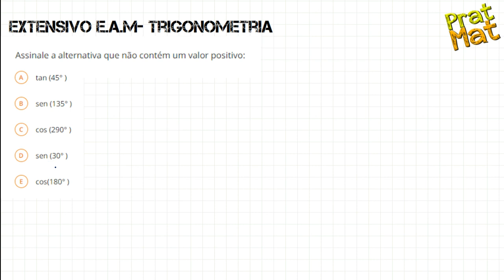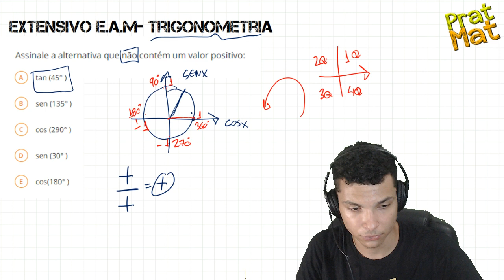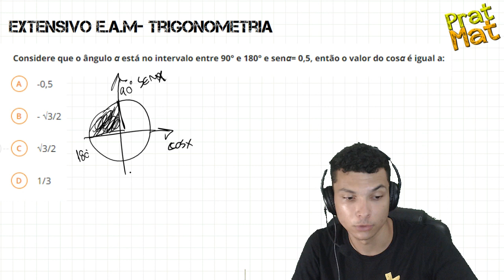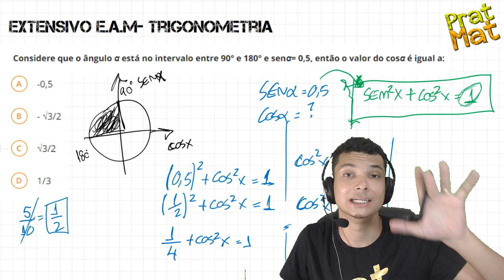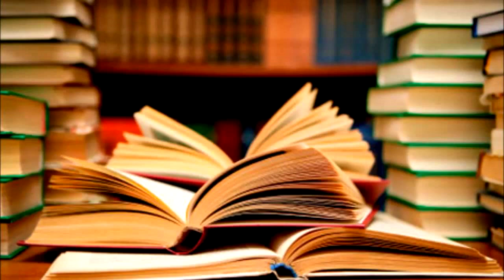Extensivo E.A.M(Aprendiz de Marinheiro)-Trigonometria-Aula 18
Fala aluno!! Vibração total nessa aula de resolução de questões de concursos para fixar o conteúdo de trigonometria . Espero que gostem .

★PLAYLISTS DA APROVAÇÃO !!